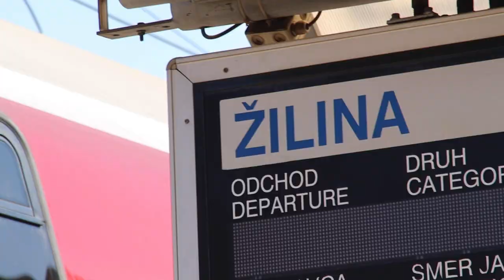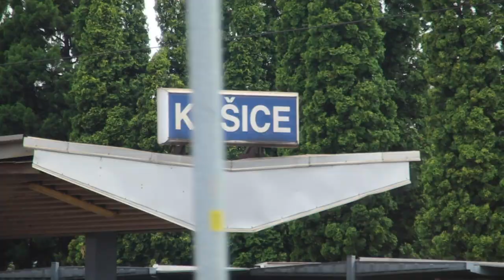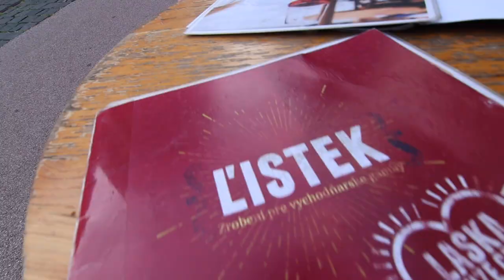Trying Slovakian food in Kosice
We take a long train across to Kosice, Slovakia’s second largest city, where we stay in a quirky eco hostel and try traditional Slovakian food.

We’re Izzie and Dale, two idiots from the UK travelling the world. Obsessed with having adventures, exploring remote locations and eating lots of snacks!